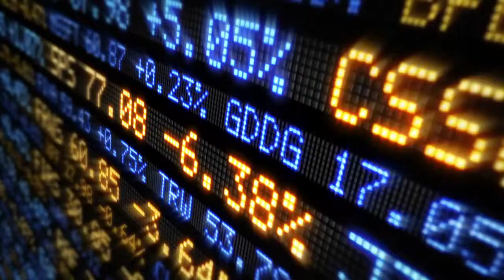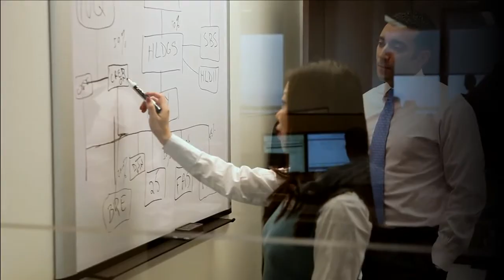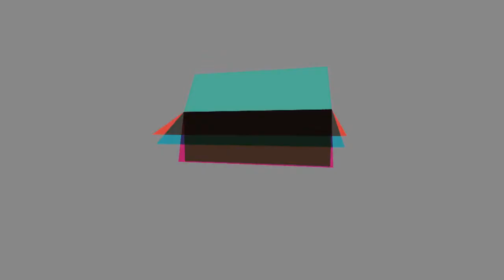Stephen A Schwarzman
Video interviewing Stephen Schwarzman, Blackstone Group's CEO.